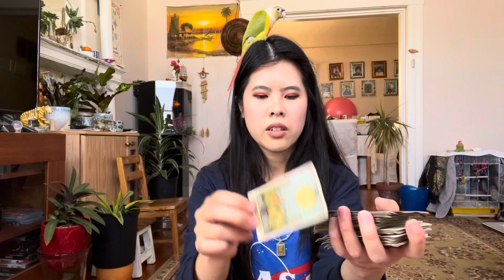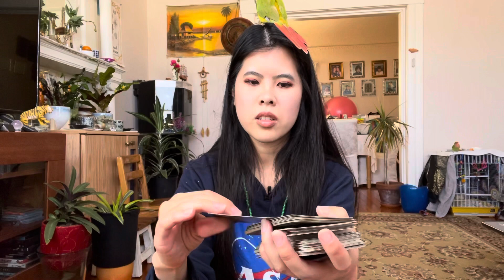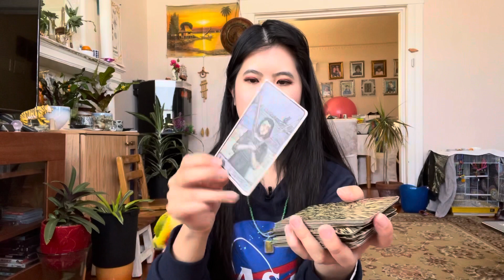Kpop tarot reading :: NCT Kun vs WayV Kun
My name is Anetta and I am a Kpop enthusiast and tarot reader! Today I’ll be doing a reading on Kun. 💗🔮💫

Expires 1/29/22